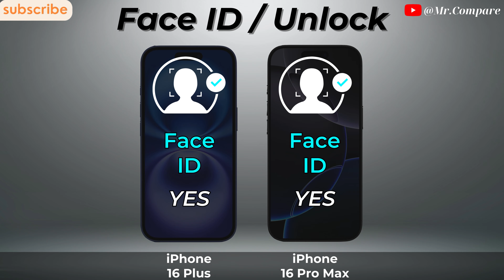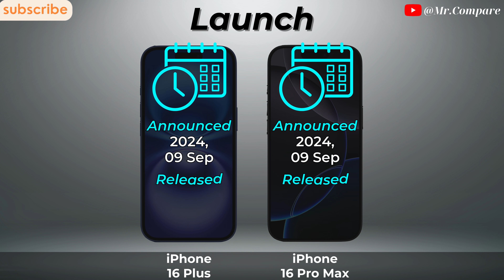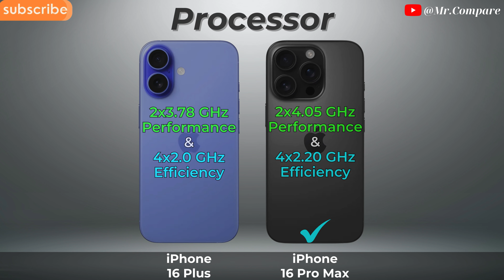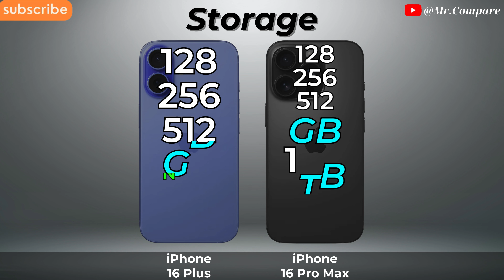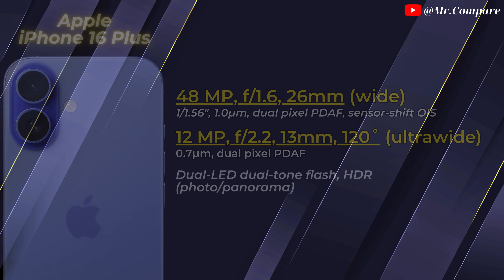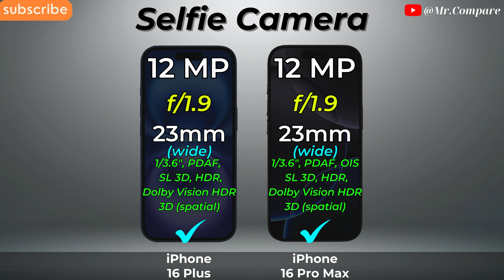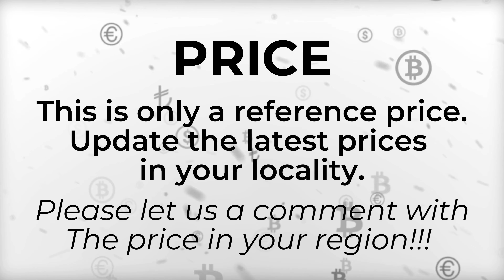iPhone 16 Pro Max vs iPhone 16 Plus 🔥 Full Specs Comparison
➡️ Video Content

0:00 - Introduce
0:08 - Display
2:02 - Design
2:46 - Battery
3:26 - Flatform
4:39 - Conectivity
5:40 - Camera
6:29 - Sound
7:05 - Result & Price
7:40 - Thanks and End